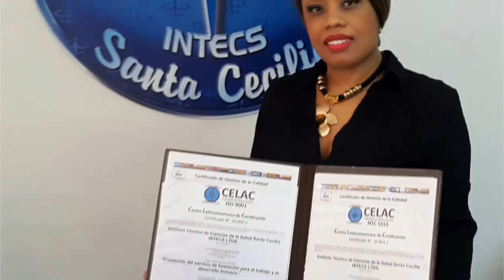INTECS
CALI
Carrera 37 No. 5B4 – 35 Barrio San Fernando
Tels.: 557 4000–557 4152 Cel.: 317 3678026

JAMUNDI
Carrera 11 No. 9 – 07 Piso 2 Barrio Juan de Ampudia
Tels.: 516 1010 | Cel.: 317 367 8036

FLORIDA
Calle 11 No. 19 – 15 Piso 2 B/ Puerto Nuevo

PALMIRA
Calle 41 No. 48 – 00 Colegio Fray Luis Amigo Barrio El Prado
Tels.: 281 2613 | Cel.: 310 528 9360